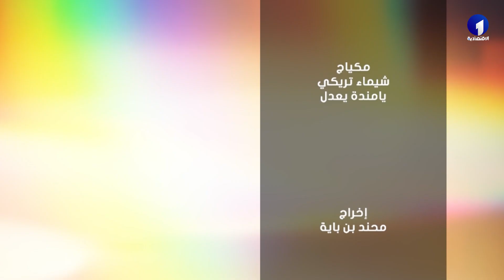ECO Podcast | سوق العمل في الجزائر .. بين التطور و الإبتكار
قناة الاقتصادية الأولى
التردد: 10922
الترميز : 27500
معامل الترميز : 7 / 8
الإتجاه : أفقي
قمر نايلسات
موقع ويب: